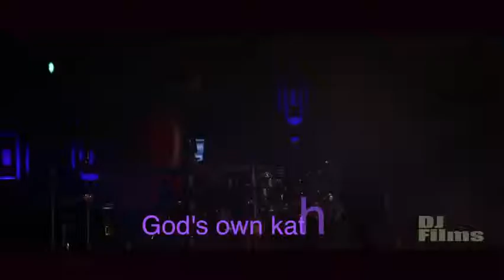AVIAL music festival 2015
BAD BOYS presents.

"Avial Nignt at Shankumugham Beach "